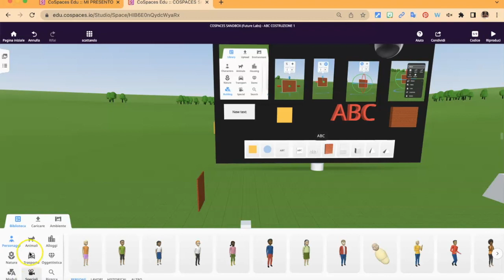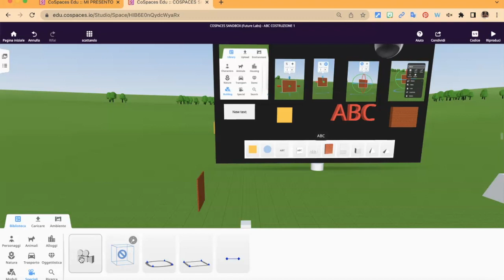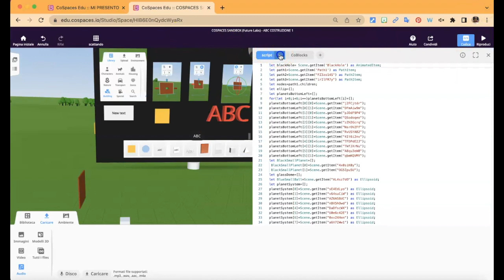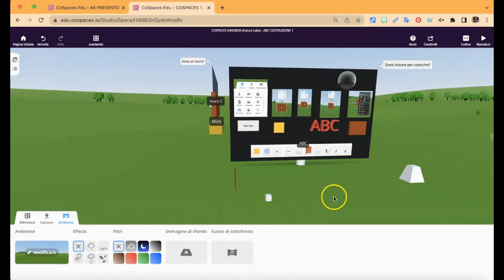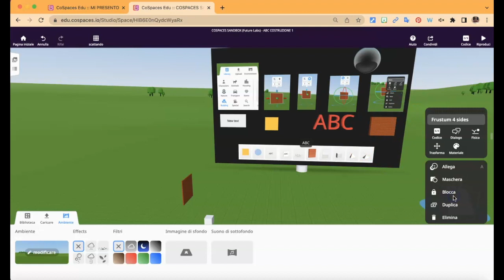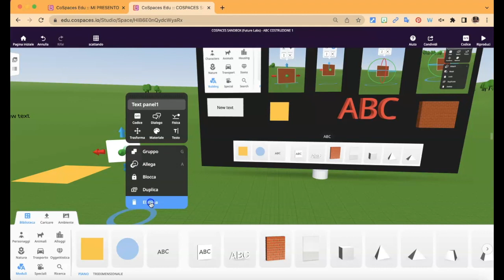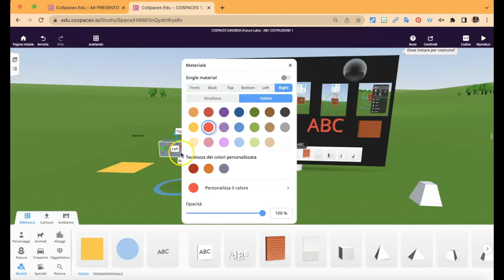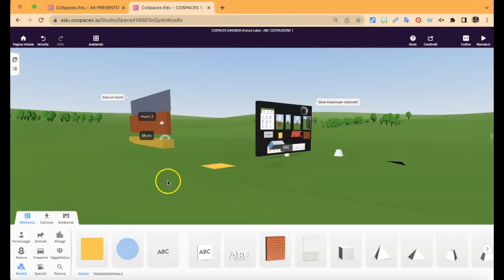COSPACES PALESTRA TUTORIAL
Come usare 'la Palestra' un breve introduzione a CoSpaces.
Il modello della palestra si trova nella Classe Virtuale di CoSpaces del corso. Ognuno di voi ha il proprio modello a disposizione e potete modificarlo a volontà.
Il modello è stato anche messo a disposizione nella Galleria di CoSpaces con la possibilità di remix.
Buon allenamento!